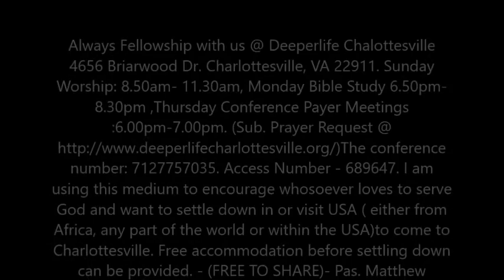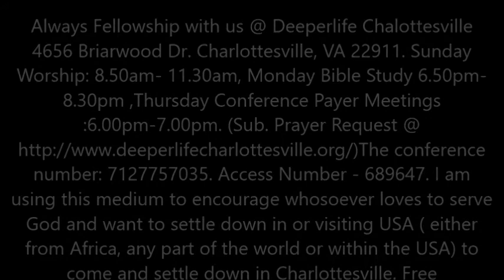The Great Wonders of The Woman, The Child and The Dragon by Pas. W.F. Kumuyi